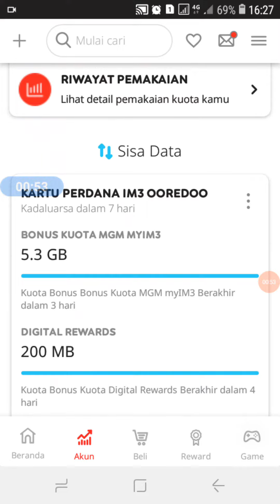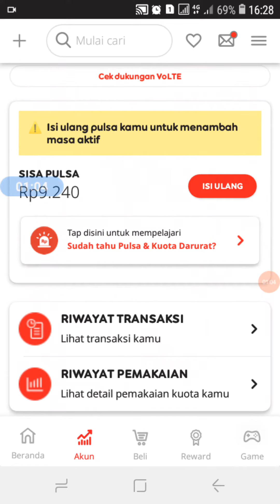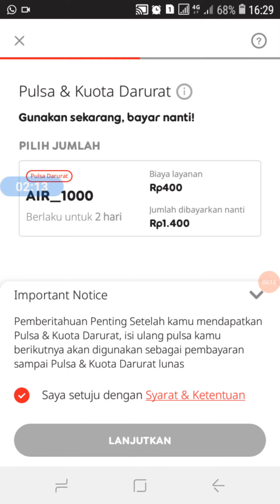TERBARU 🔥 Cara Mendapatkan Pulsa Darurat Indosat Lewat MyIm3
Banyak yang sering kehabisan pulsa ya, tenang aja disini admin akan menjelaskan cara mendapatkan pulsa darurat indosat terbaru lewat aplikasi myim3,

Simak sampai ahir ya cara mendapatkan pulsa darurat ini biar ga salah. Ok